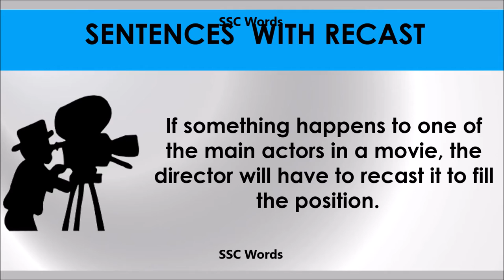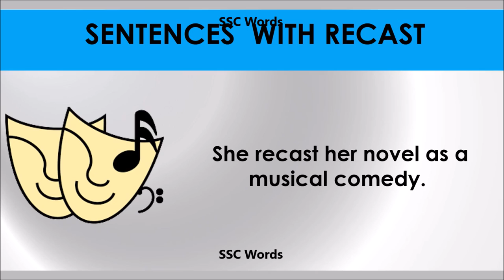Recast # Improve English # Meaning and 5 sentences # GRE CAT GMAT word # SSC Words